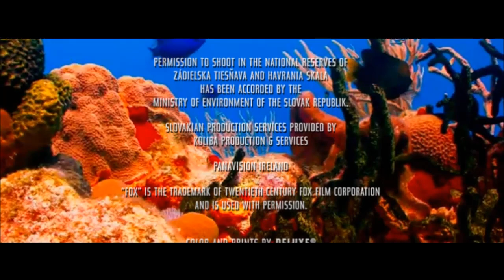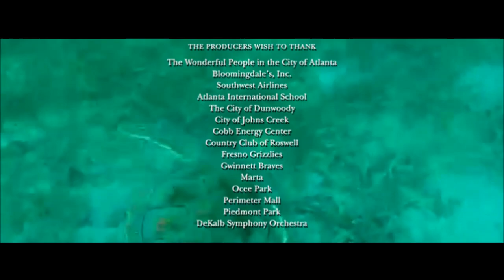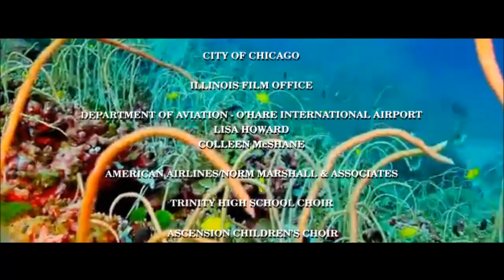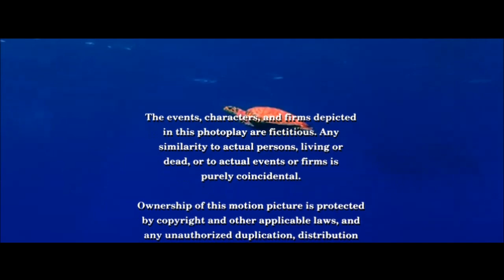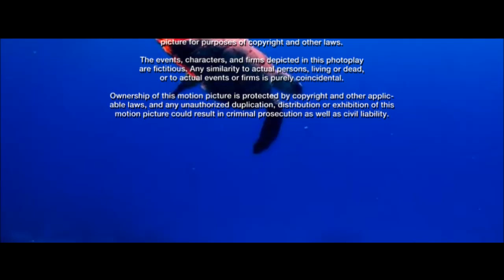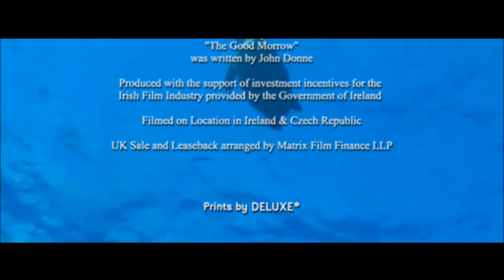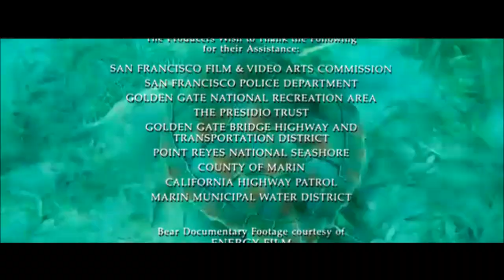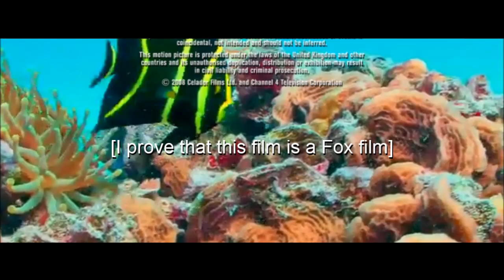Final Seconds of End Credits Transitioning Underwater - Set 7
This time, it's Fox.
Conclusion coming up!